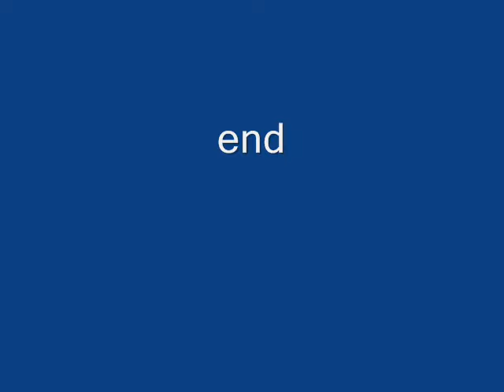Turkey Babies Drinking and Exploring in the Garden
On a hot day, baby turkeys drinking water and foraging for food in our garden, Northern California